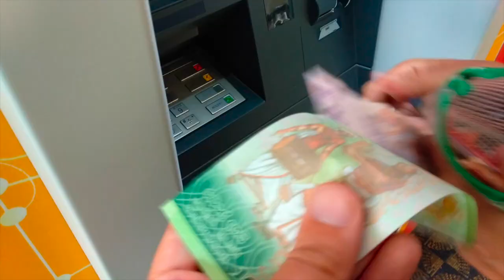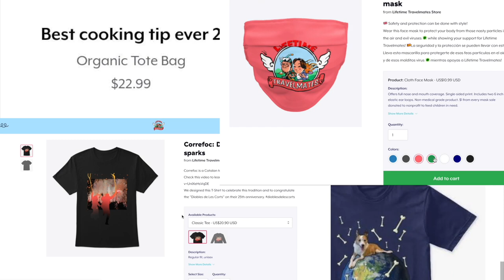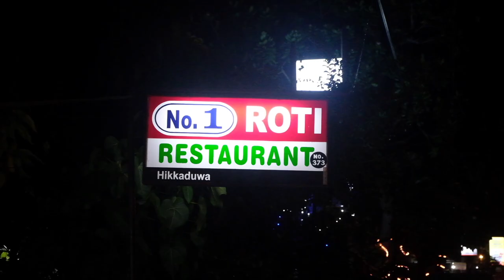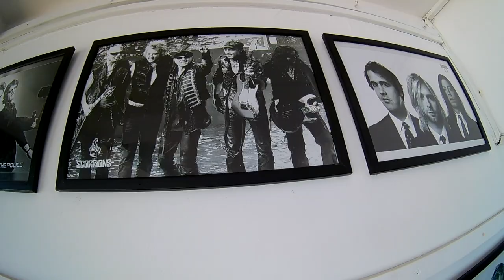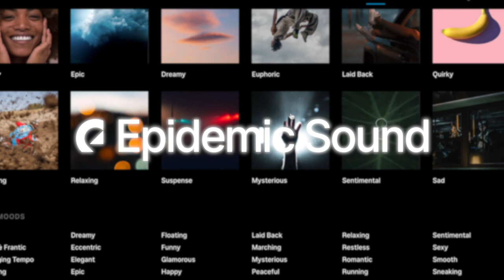SRI LANKA TRAVEL: Hikkaduwa Beach is THE BEST! | Snorkeling With Turtles | Ep. 02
Welcome to 𝘼 𝙅𝙤𝙪𝙧𝙣𝙚𝙮 𝙀𝙭𝙥𝙡𝙤𝙧𝙞𝙣𝙜 𝙎𝙧𝙞 𝙇𝙖𝙣𝙠𝙖. This is the Episode 2 of a travel series documenting our 3 weeks moving around the island in different local transportation like train, bus, tuktuk, bike, jeep and boat. We'll share our experiences with you and you will see what places are worth visiting in Sri Lanka, how safe is Sri Lanka, the amazing Sri Lankan food, the history and the culture.

On this second episode we move from Colombo to Hikkaduwa: A beautiful town on the south western coast of Sri Lanka. Hikkaduwa is popular for its beautiful beach, the coral reef and for its turtle sanctuary for rescue and hatchery. We snorkel with lots of fish and feed the turtles that come to Hikkaduwa Beach.

We hope you enjoy this series and maybe inspire you to travel to Sri Lanka in the future.

𝗧𝗵𝗶𝘀 𝘀𝗲𝗿𝗶𝗲𝘀 𝗶𝘀 𝗺𝗮𝗱𝗲 𝗽𝗼𝘀𝘀𝗶𝗯𝗹𝗲 𝘁𝗵𝗮𝗻𝗸𝘀 𝘁𝗼 𝘃𝗶𝗲𝘄𝗲𝗿𝘀 𝗹𝗶𝗸𝗲 𝘆𝗼𝘂, 𝗽𝗹𝗲𝗮𝘀𝗲, 𝗰𝗼𝗻𝘀𝗶𝗱𝗲𝗿 𝘀𝘂𝗽𝗽𝗼𝗿𝘁𝗶𝗻𝗴 𝘁𝗵𝗶𝘀 𝗰𝗵𝗮𝗻𝗻𝗲𝗹 𝗶𝗻 𝗮𝗻𝘆 𝗼𝗳 𝘁𝗵𝗲𝘀𝗲 𝘄𝗮𝘆𝘀:

💸𝗦𝗲𝗻𝗱 𝘂𝘀 𝗮 𝗧𝗜𝗣! - Don't want to commit to a monthly help but you still like what we do? You can PayPal us a tip to help fund the next series

This is where get all the amazing music and sound effects for our videos.

🏡 Get $31 off your first home booking of $70 or more and $10 towards an experience of $48 or more

💰If you use any of those links below on 𝗢𝗨𝗥 𝗖𝗔𝗠𝗘𝗥𝗔 & 𝗘𝗗𝗜𝗧𝗜𝗡𝗚 𝗚𝗘𝗔𝗥 or 𝗢𝗨𝗥 𝗕𝗔𝗖𝗞𝗣𝗔𝗖𝗞𝗦 it will help us earn a little commission at no extra cost for you.
So, next time you buy from Amazon, no matter what product, start from any of the links, purchase anything, and you will be supporting this channel with a small % at no extra cost for you! 💰

📷𝗢𝗨𝗥 𝗖𝗔𝗠𝗘𝗥𝗔 & 𝗘𝗗𝗜𝗧𝗜𝗡𝗚 𝗚𝗘𝗔𝗥  💻
Main Camera
Main Lens
Mic Adaptor
Dual Lav Mic
Small Tripod
Smartphone 1
Smartphone 2
Smartphone Clamp
Laptop for video editing
2nd Laptop
Desktop Microphone
External SSD
2nd External SSD
3rd External HDD

🎒𝗢𝗨𝗥 𝗕𝗔𝗖𝗞𝗣𝗔𝗖𝗞𝗦🎒
𝗛𝘆𝗲𝗸𝘆𝗼𝗻𝗴'𝘀 𝗕𝗮𝗰𝗸𝗽𝗮𝗰𝗸 𝗘𝘀𝘀𝗲𝗻𝘁𝗶𝗮𝗹𝘀
Packing cubes
Menstrual Cup
Luggage Travel Lock

𝗝𝗼𝗿𝗱𝗶'𝘀 𝗕𝗮𝗰𝗸𝗽𝗮𝗰𝗸 𝗘𝘀𝘀𝗲𝗻𝘁𝗶𝗮𝗹𝘀
e-book Reader
Packing cubes
Sports Towel